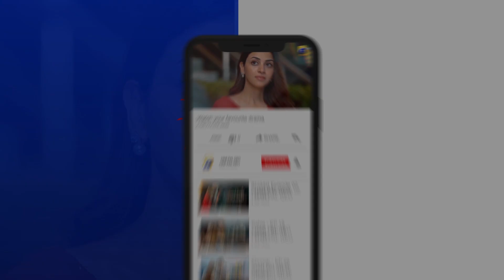Tum Meri Biwi Ho Yah Naukrani 😡😡 !!! Mehroom || Har Pal Geo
7th Sky Entertainment Presentation
Producers: Abdullah Kadwani & Asad Qureshi
Director: Mazhar Moin
Writer: Radain Shah